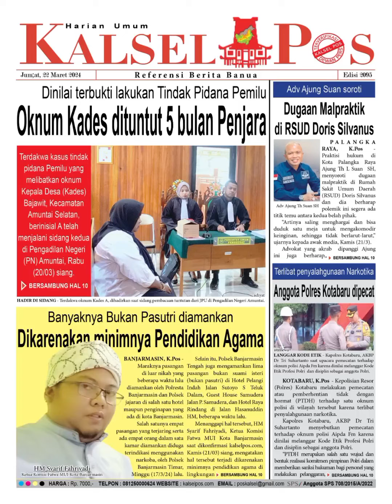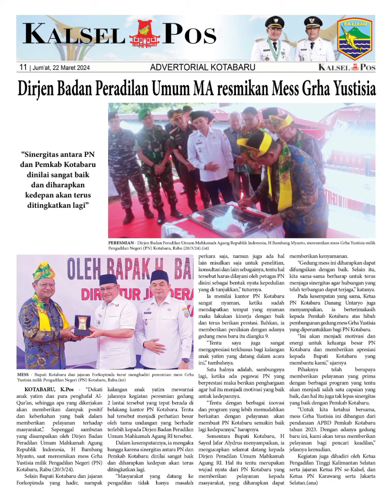Epaper kalselpos Edisi Jum'at 22 Maret 2024